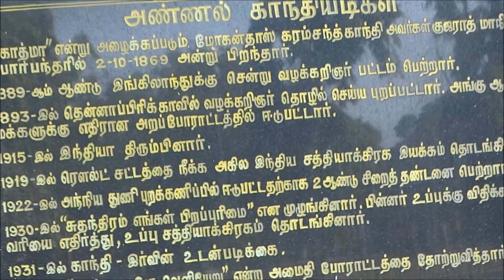Rayappa Kasi Gandhi Mandapam3, Adayar, Chennai, India, 6 January 2018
Gandhi Mandapam is a serial of memorial structures built on the arterial Sardar Patel Road, in Adyar, Chennai. Although it is referred singularly as Gandhi Mandapam, the complex comprises four other memorials of people of eminence such as Rettamalai Srinivasan, Rajaji, Kamaraj and Minjur Bhaktavatsalam. The most prominent of the structures is, however, the Gandhi Mandapam which is dedicated to Mahatma Gandhi. It is built in a temple style and is the largest of the memorials in the complex.
The first structure to be built on the premises is the famous Gandhi Mandapam, opened by C. Rajagopalachari on 27 January 1956. History memorial was also built in the same compound in 1876. The Kamaraj memorial was built the following year and the event was presided by the then Prime Minister Indira Gandhi.
Owing to its prominence, the premise is often utilized for public functions, particularly for cultural discourses and music shows.
This is the place where the urn containing the ashes of Mahatma Gandhi was kept before a portion of which was immersed in the three seas. The exemplary temple is located near to the Kumari Amman Temple and is one of the most picturesque spots in Kanyakumari. The temple is built in such a way that on 2 October, the birth date of Mahatma Gandhi, the rays of sun fall exactly on the spot where the urn containing the ashes is kept.